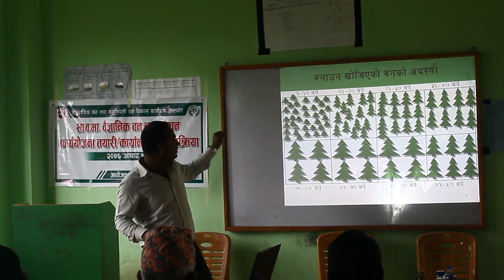भोजपुरमा पहिलो पटक वैज्ञानिक वन व्यवस्थापन शुरु Division Ban Bhojpur